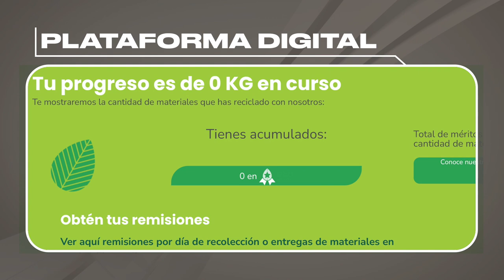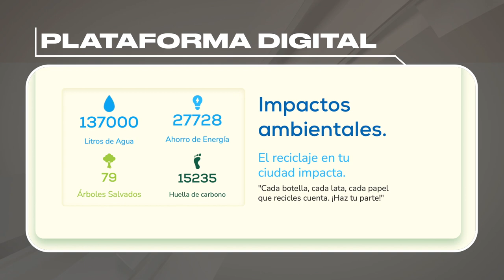La familia Marín en Armenia usa la tecnología al servicio del medio ambiente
Un emprendimiento de Armenia recibe los residuos de la comunidad para reciclar a cambio de un pago en moneda virtual que puede canjearse en establecimientos comerciales aliados.